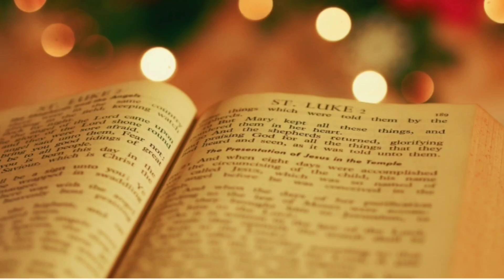Sunday Easter Meeting .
Easter Sunday Meeting
spiritual church Katra
First Healing and miracle church in jammu and kashmir.